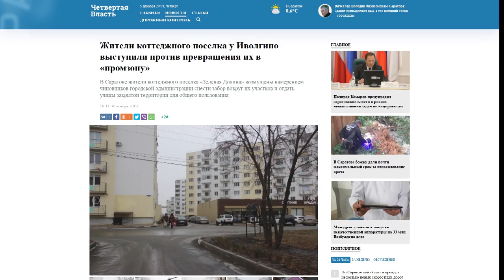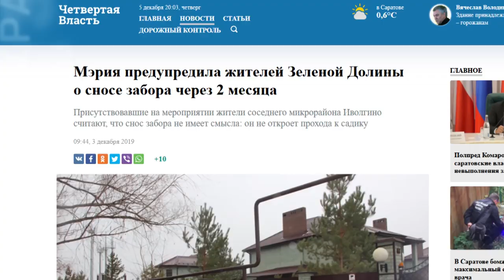Забор раздора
Жителям Иволгино построят новую дорогу до детского сада "Пчелка". На сегодняшний день взрослым с детьми приходится преодолевать множество препятствий, чтобы добраться до дошкольного учреждения.

Пока реализации проекта мешает забор. Речь идет об ограждении элитного коттеджного поселка "Зеленая долина". В городе он также известен, как "прокурорская Рублевка". Подробности на сайте ИА "Взгляд-инфо".